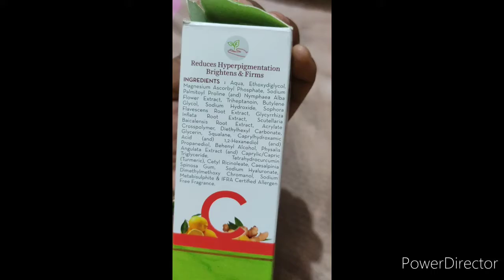Mamaearth Skin Illuminate Face serum with vitamin c video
Ayeza khan